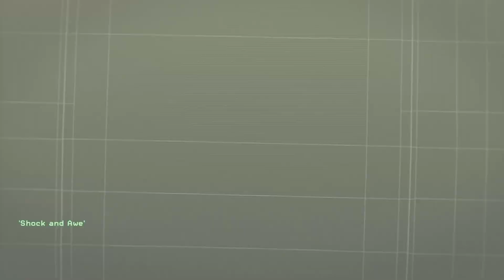"Shock and Awe" - Call of Duty: Modern Warfare Remastered